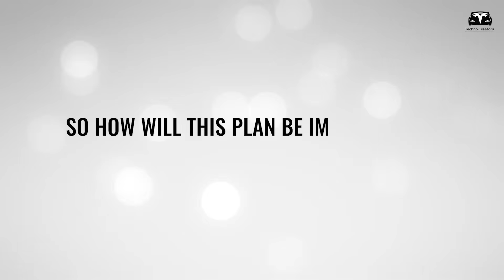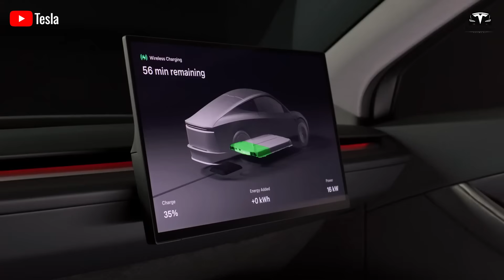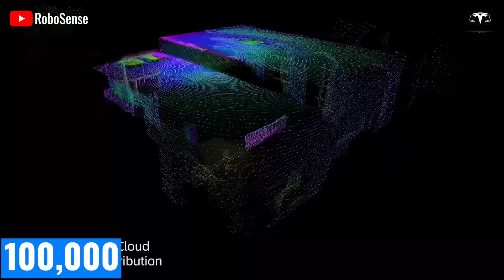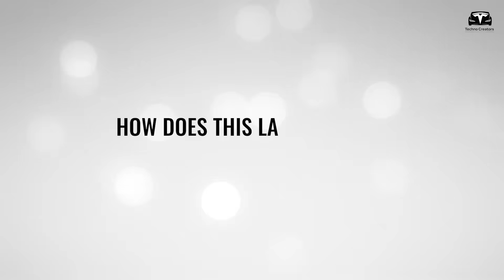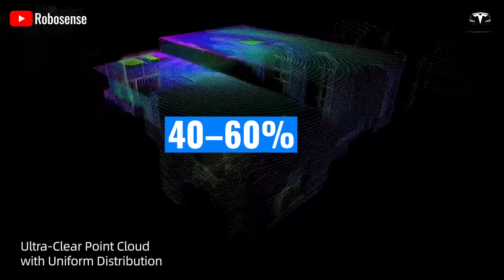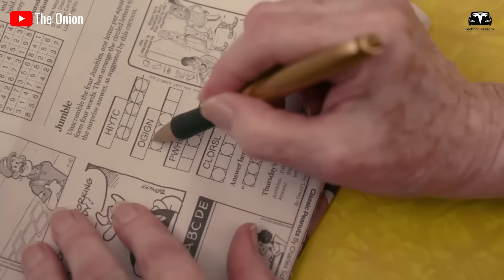BIG UPDATE! Inside Tesla Optimus Gen 4 Edu Testing Plan with Grok 5 (The Big Reveal)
BIG UPDATE! Inside Tesla Optimus Gen 4 Edu Testing Plan with Grok 5 (The Big Reveal) Tesla has not only demonstrated increasingly refined prototypes, with Tesla Optimus showing dexterity that rivals human hands and decision-making powered by the Dojo supercomputer, but it has also begun preparing a unique strategy to accelerate acceptance of this technology. Tesla’s plan to provide trial versions of Optimus to nursing homes and universities represents a bold move that combines technology development with real-world social testing. The implications of this plan reach far beyond simple product marketing, suggesting a systemic transformation of how society interacts with robotics. So how will this plan be implemented?
Stay with me — in just a minute, you’ll see footage Tesla never released publicly.

BIG UPDATE! Inside Tesla Optimus Gen 4 Edu Testing Plan with Grok 5 (The Big Reveal) Before we begin!

BIG UPDATE! Inside Tesla Optimus Gen 4 Edu Testing Plan with Grok 5 (The Big Reveal) At the core of this strategy is Tesla’s conviction that the best way to validate Optimus is not through controlled laboratory conditions but within authentic environments where human needs are complex and unpredictable. Nursing homes provide a perfect case study because they combine repetitive tasks such as delivering meals or assisting with mobility with highly sensitive situations that require empathy and safety. Universities, on the other hand, create a setting where Optimus can be observed by some of the brightest young minds, who can evaluate the robot not only as a tool but also as a subject for research, experimentation, and innovation. By deploying Optimus in these environments, Tesla intends to stress-test its design while simultaneously cultivating trust and curiosity among communities that will shape the future workforce and consumer base.